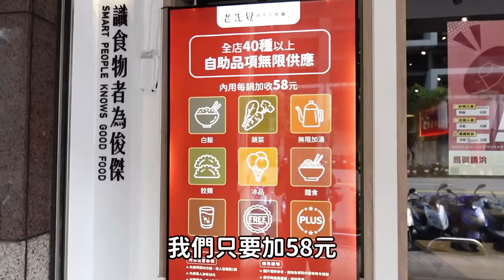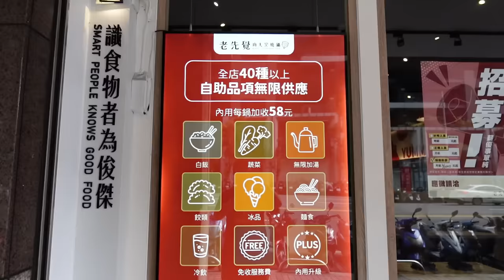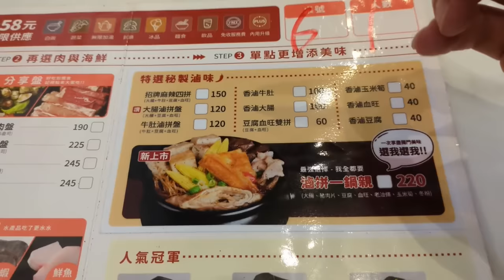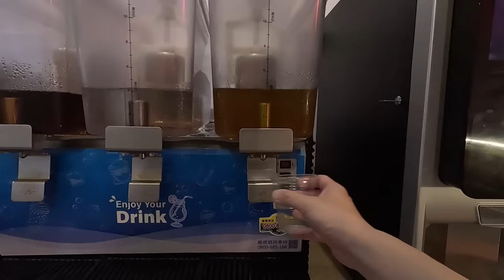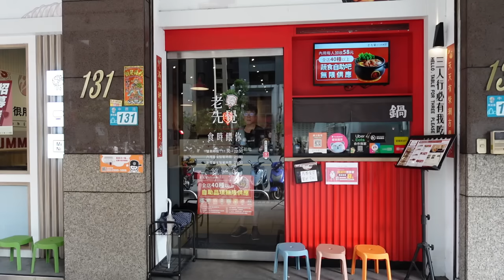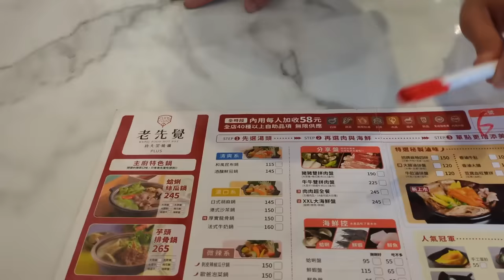173元就吃得到火鍋吃到飽！這在大台北根本奇蹟｜不收服務費｜單人友善店｜大胃王吃播｜美食推薦｜雙北觀光｜台灣旅遊｜在地人推薦｜bigeater｜大食量｜老先覺｜台灣小吃｜먹방｜ Mukbang｜探店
老先覺PLUS 新莊中原店
新北市新莊區中原路133號